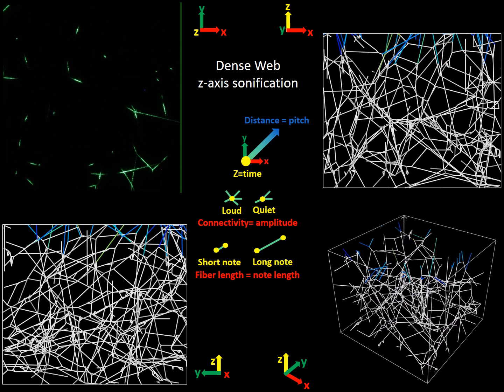Spider web sonification: Busy music, sonification of the dense web along z-axis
Collaborative work with Ian Hattwick, Isabelle Su, Christine Southworth, Evan Ziporyn, Tomas Saraceno, and Markus Buehler; first premiered at Saraceno's OnAir exhibition, Paris, 2018. We further acknowledge discussions with Eran Egozy.